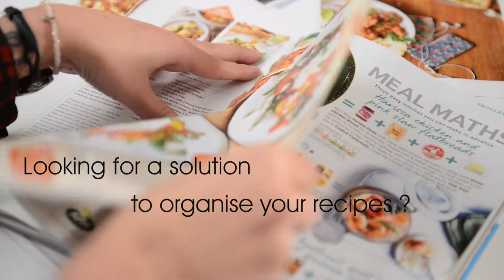Avery WePrint binders for your home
Avery WePrint custom printed ring binders are ideal for many uses around the home. Why not create your custom binder for your home paperwork, recipes, holiday or wedding planner or even as a memento of your kids schoolwork?
You can easily upload any design you have or create a new design from scratch using our online design tool. Avery WePrint will then print your binder on high quality paper-over-board material with a durable high coating printed with your design. The ringbinders are available in a variety of sizes from A5 through to A4 lever arch.